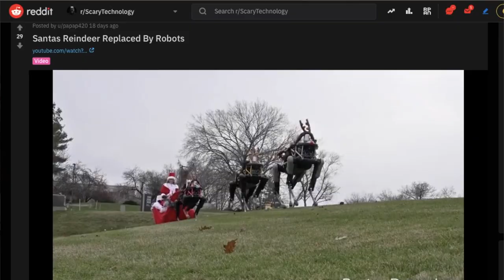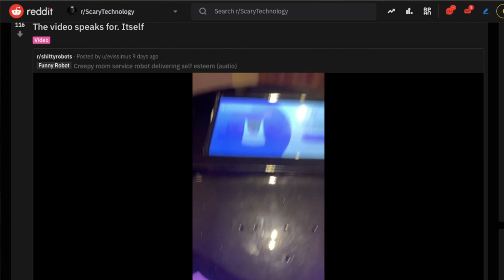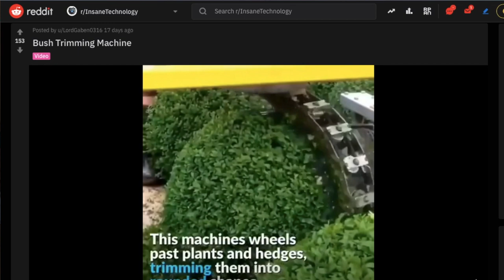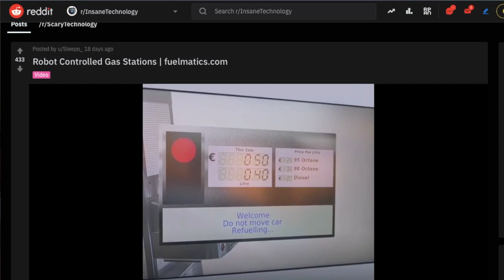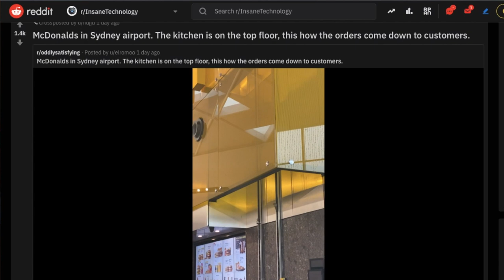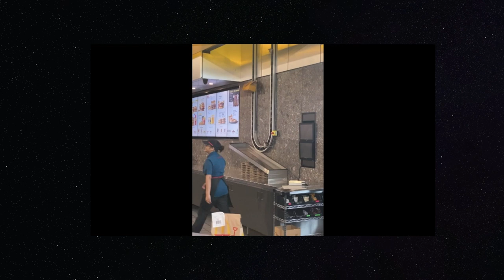ROBOS QUE VÃO ROUBAR SUA PROFISSÃO 🤖💸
Com os avanços tecnológicos, não tem como evitar, nossas profissões serão roubadas por ROBOS!!!